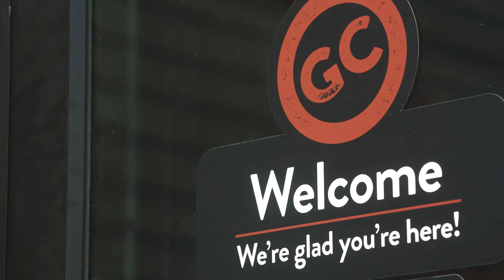Golden Corral Franchising | Franchisee Eric Holm's Story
Ed Holm talks about his experience as a Golden Corral franchise partner. Learn more about:

* how he is able to give back to his community,
* how following the Golden Corral systems and formula has helped him be successful, and
* has afforded his family an incredible lifestyle after very humble beginnings.

For additional information on becoming a Golden Corral franchise partner,